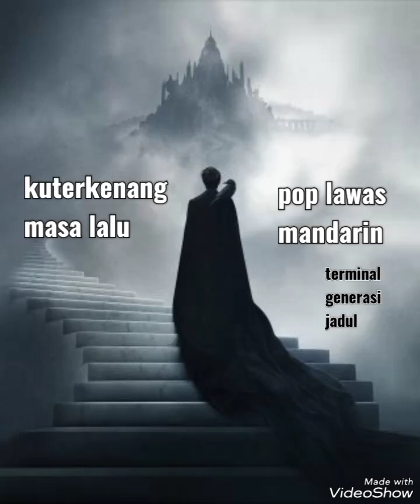lagu Mandarin lama _ kuterkenang masa lalu Yulia Yasmin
bagi anda yang ingin menikmati masa-masa terindah, silahkan bergabung di channel ini.  salam sukses selalu untuk penerus *generasijadul*